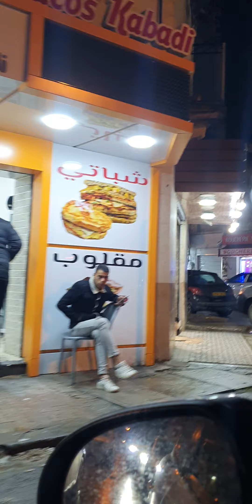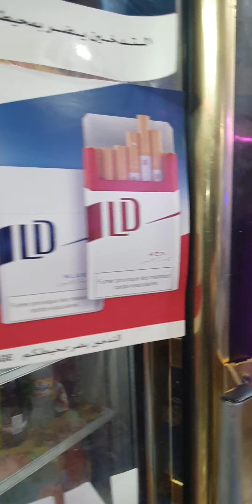Annaba 2023 مشاريع الاضواء الفاشلة في عنابة الجزائر Projets d'éclairage frauduleux à Annaba Algeria